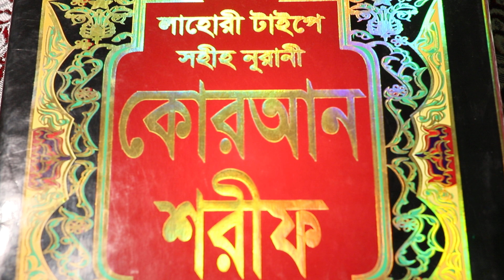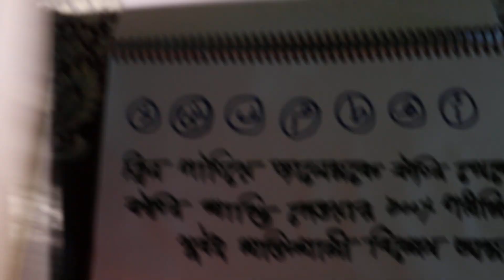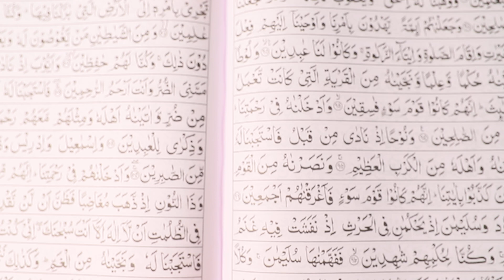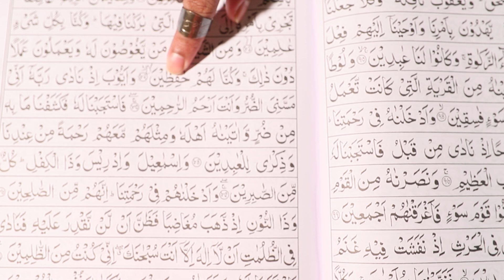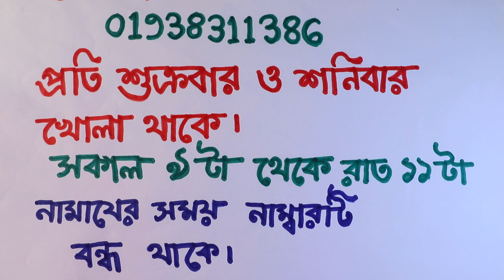জিন পাঠিয়ে শত্রুকে ধ্বংস করার ১০০% পরীক্ষিত খুবই শক্তিশালী সেরা আমল | shotruke dhongso korar amol